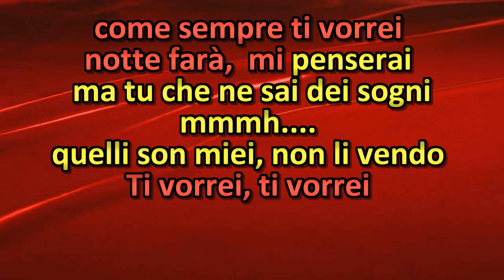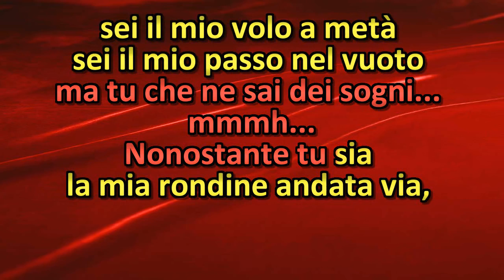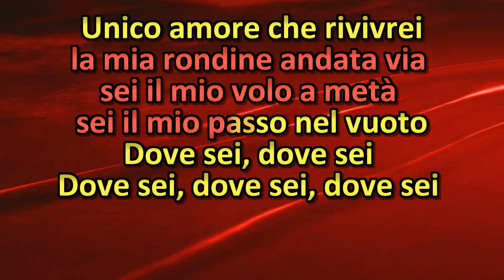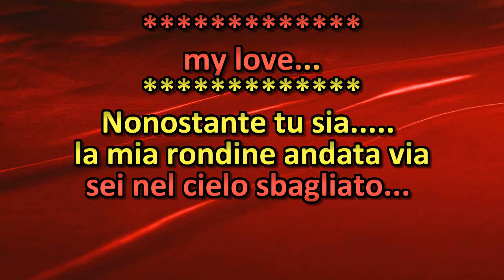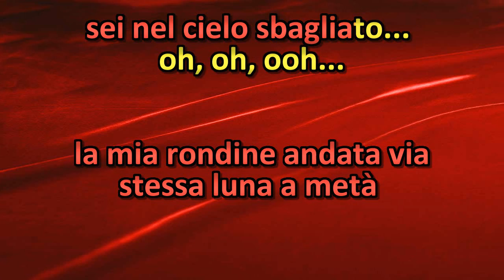LA RONDINE Mango KARAOKE